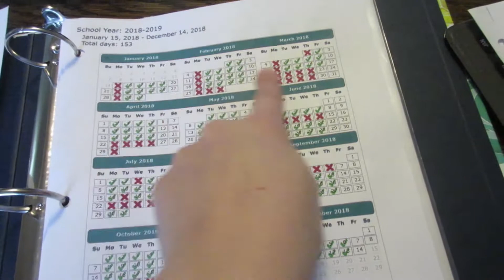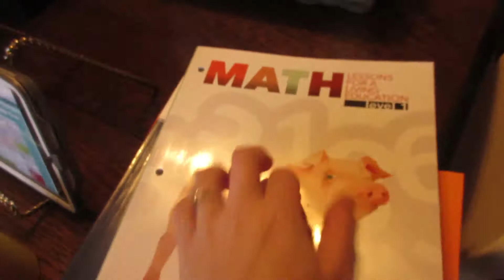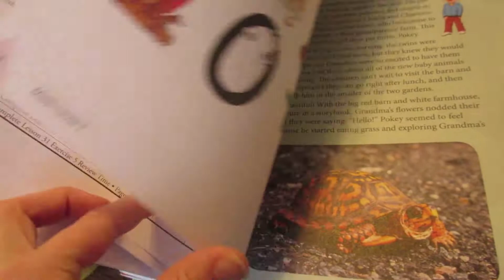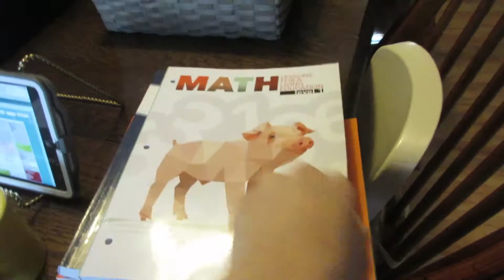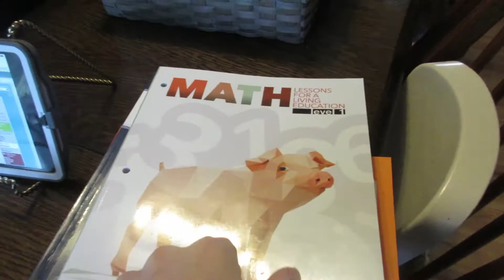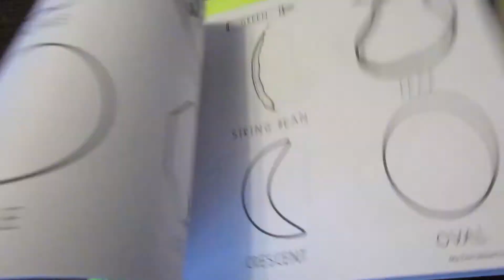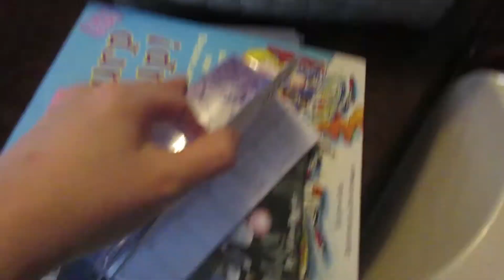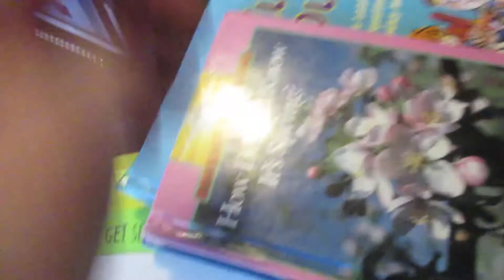Homeschool Plan with Me | Preschool, Kindergarten, & First Grade Curriculum